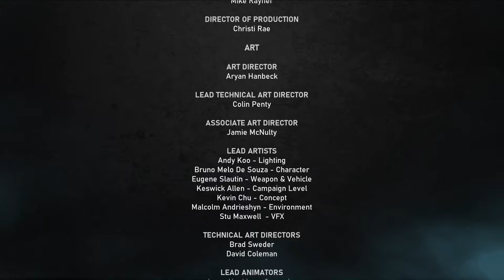Gears 5 Playthrough Part 15 | Xbox One X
Welcome to the finale of the walkthrough, we've been through some trial and tribulations to get here.

Well all I can say is that I have enjoyed this one more than 4 and hopefully the next instalment will be better still, hopefully with a lot less glitches though.